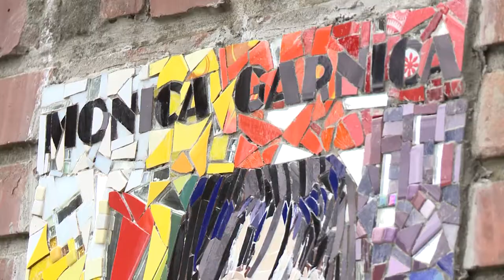Inauguración del Espacio de género y diversidad "Mónica Garnica Luján"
Se inauguró el espacio de género y diversidad "Mónica Garnica Luján" dentro del predio de nuestra universidad.